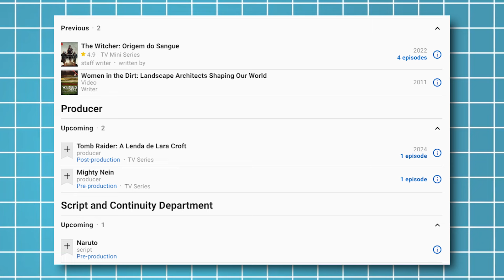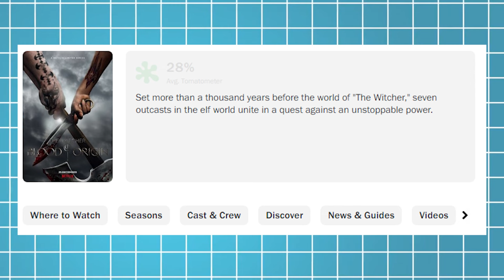O LIVE ACTION DE NARUTO VAI SER HORRÍVEL E VOU TE PROVAR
Novas noticias sobre o Live Action de Naruto estão saindo e elas não são tão positivas, o filme já tem roterista e diretor confirmado,e  nenhum deles parece ter o calibre necessário para cuiadar desse projeto